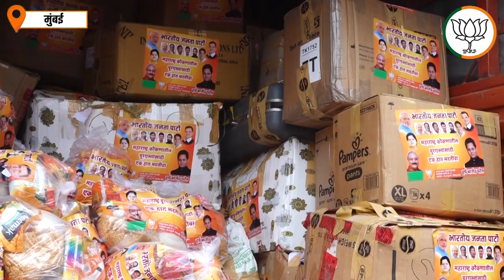भाजपा मुंबई यांच्यातर्फे महाराष्ट्रातील पूरग्रस्तांसाठी मदत रवाना.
LoP Shri Devendra Fadnavis flagged off relief material in Mumbai for flood affected districts on 8th August, 2021